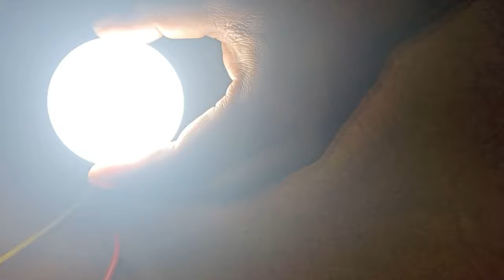एलईड बल्ब 💡 बनाए घर पर आसानी से..easytrick for repair led bulbs 💡 at home.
Led bulbs repair at home easytrick.

Appliances information and solution